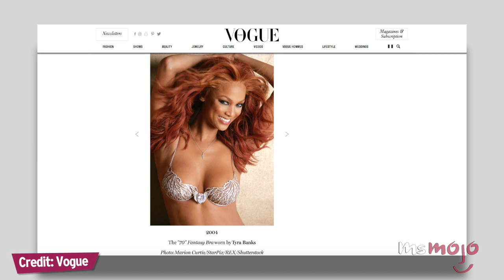Top 10 Most GORGEOUS Victoria's Secret Fantasy Bras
Every year, there’s one piece that undeniably stands out from the rest. Join us as we count down our picks for the Top 10 Most GORGEOUS Victoria's Secret "Fantasy Bras." For this list, we’re looking at the most stunning, most memorable and most noteworthy Fantasy Bras that Victoria’s Secret has ever created, including the ones that were never shown on the runway. We’re not only focusing on the bras: the accessories and the overall "look" will also be taken into account.

List Entries and Rank:
10. Sexy Splendor Fantasy Bra
9. Hearts On Fire Diamond Fantasy Bra
8. Bright Night Fantasy Bra
7. Floral Fantasy Bra & Gift Set
6. Champagne Nights Fantasy Bra
5. Fantasy Treasure Bra
4. Royal Fantasy Bra
3,2,1: ???